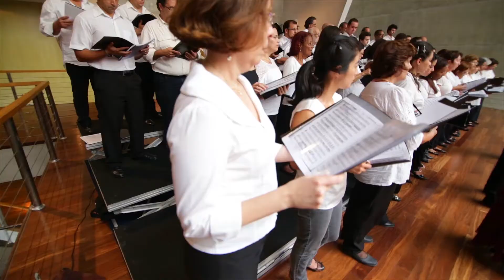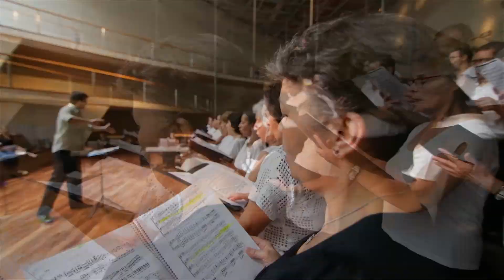Associação de Canto Coral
A Associação foi criada em dezembro de 1941, seu objetivo é objetivo de divulgar o patrimônio musical brasileiro, através de concertos no Brasil e no exterior e gravações das principais obras corais-sinfônicas do período colonial.

A Associação possui como patrono musical o compositor Heitor Villa-Lobos, e como diretora artística a maestrina Cleofe Person de Mattos. Ela também promove palestras, ciclos de leituras de obras corais, vídeos comentados, musicalização infantil, cursos para professores, estudantes de música e comunidade coral, entre outras atividades, com o objetivo de melhorar a formação da comunidade e estimular o interesse pela música erudita.